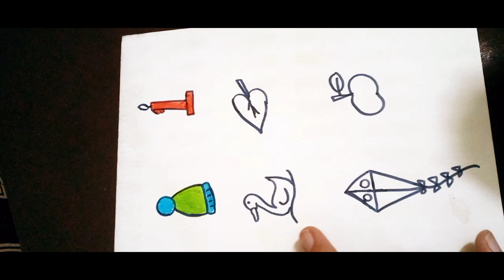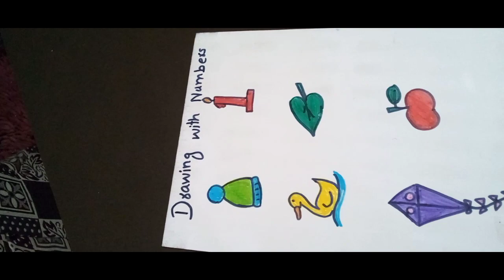drawing with numbers for kids | active drawing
Bismillah hirahman ir raheem
drawing with numbers for kids
drawing with numbers
active drawing

1. **Making Cards and Paper Flowers:**
   Create beautiful handmade cards and intricate paper flowers using various crafting techniques. Perfect for adding a personalized touch to special occasions and decorations.

2. **Cutting Fruit and Knife Skills:**
   Master the art of cutting fruit with precision and finesse. Learn essential knife skills to create appealing fruit platters and garnishes, making your dishes both visually appealing and delicious.

3. **Tags for Books and Sketches:**
   Enhance your books and sketches with creatively designed tags. These tags can serve as bookmarks, labels, or even decorative elements, adding an extra layer of charm to your reading and artwork.

4. **YouTube Art Sketches:**
   Join me on YouTube as I share my artistic journey through captivating sketches. From pencil to paint, follow along and get inspired to create your own masterpiece.